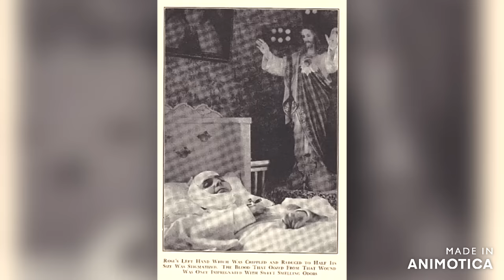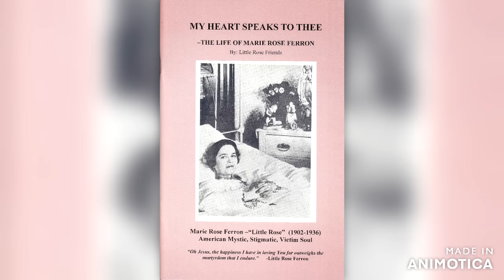Marie Rose Ferron – Mystique, stigmatisée et visionnaire américaine (1902-1936)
Marie Rose Ferron, affectueusement surnommée « la petite rose », est née le 24 mai 1902 à Saint-Germain-de-Grantham, au Québec, et était la dixième enfant d’une famille de quinze enfants. En 1906, alors que Rose avait 4 ans et demi, sa famille a déménagé à Fall River, dans le Massachusetts. Puis, le 25 mai 1925, ils ont déménagé une fois de plus à Woonsocket, dans le Rhode Island, où elle est restée le reste de sa vie.